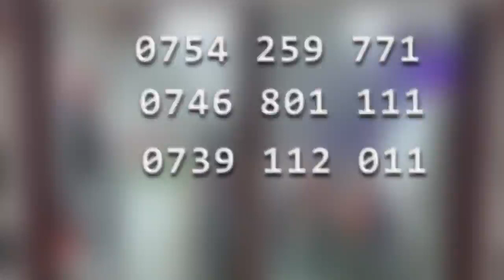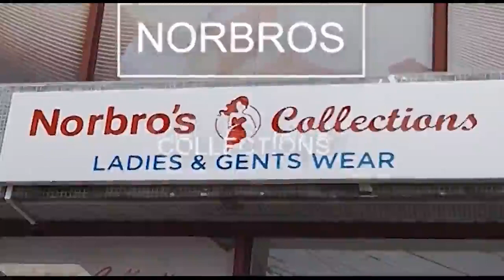HATIMAYE CHANZO CHA MOTO SOKO LA KARUME CHABAINIKA